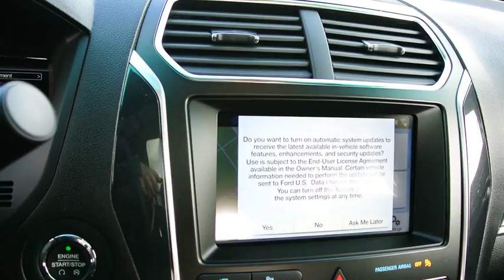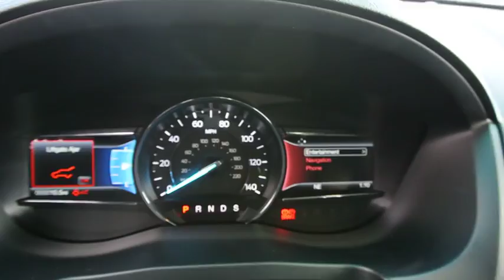2017 Ford Explorer Carson City, Reno, Northern Nevada, Susanville, Sacramento, CA 31876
2017 Ford Explorer

The 2017 Explorer shines with sharp satin chrome accents throughout the body, from the unique Platinum grille to the rear liftgate. The bold new look is sure to make you the envy of the neighborhood. New available signature lighting complements the new elegant, sculpted exterior lines. Efficient LED lamps enhance visibility with bright, long-lasting illumination, making your interior as eye-catching as your exterior. Explorer makes it super-easy to load cargo when your hands are full. Simply kick your foot under the bumper and the available hands-free, foot-activated liftgate will open automatically. A new available 2.3L EcoBoost engine joins an Explorer powertrain lineup designed to fit your personal needs, with 3 engines offered to fit your needs. From long highway commutes to towing trailers through the country, there’s an Explorer engine with the right power for your lifestyle. A 3,5L V6 comes standard with 290hp while the powerful 365hp 3.5L EcoBoost V6 boasts towing up to 5,000 pounds and come standard on Sport and Platinum models. The ultra-luxurious interior features authentic wood accents and premium leathers for the ultimate comfort experience. The leather-wrapped dashboard and steering wheel are styled with contrast stitching, providing style and functionality. An available system of ultrasonic sensors help you park the Explorer in any situation. The available front 180-degree camera sees around corners, down alleys and out of parking spots.